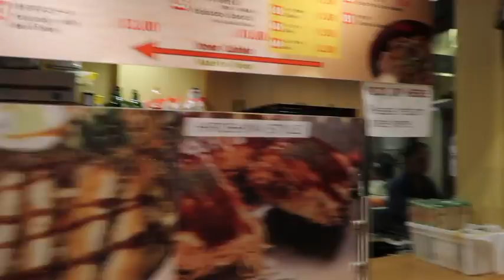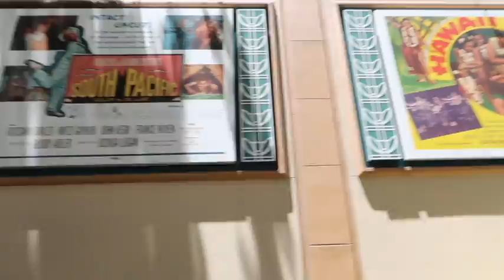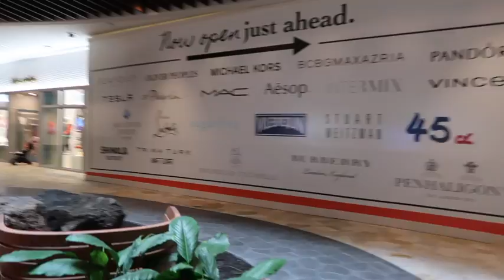QUEEN MOTHER TAKES OVER THE VLOG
Days 2 & 3 in Hawaii